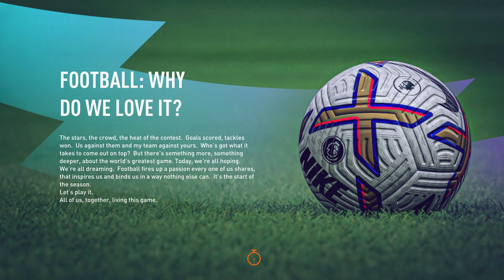EA SPORTS FIFA 23 (PS5) - Life-Like (Trophy)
This video shows you how to unlock the 'Life-Like' trophy.

From the Main Menu choose “New Career”, here you can choose between “Create New Manager” and “Create New Player”. Highlight “Create New Manager” and press LEFT THUMBSTICK up to “Play as Real Manager” and press X, select any Manager from any League you like, advance through the next two windows and save the career. Select any Cup and accept its invitation. You now have to complete a season which goes from August until July next year. You can simulate until the end of the season, but there is a very high chance that your contract will be terminated and you get assigned to a new club which would void the trophy. So you can play at least every second match and simulate the rest until the end of the season. To simulate a day/week, go to “Weekly Schedule” and press R1 to get to the calendar. Choose a date and press X to simulate.

Once you have completed the season, the trophy will unlock.